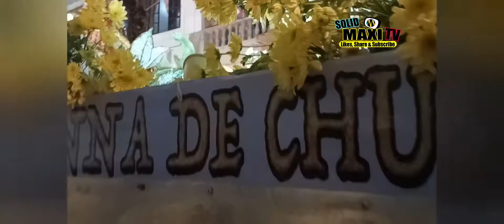Iloilo - Lenten Season - Good Friday April 15, 2022 Molo Church Iloilo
Itong video na ito ay kuha sa Sta Ana Parish Church, Molo, Iloilo City during Lenten Season, Good Friday April 15, 2022